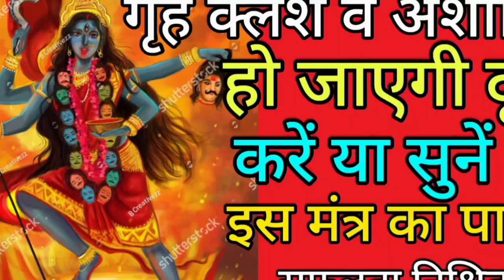गृह क्लेश दूर करने का मंत्र घर में अशांति दूर करने का मंत्र No disturbed family life.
peaceful family life
no disturbance in family life
mantra for peace
mantra for easy family life
mantra for success in family life
grah shanti mantra
grih shanti mantra
गृह क्लेश निवारण का मंत्र
गृह क्लेश में शांति
जीवन में शांति
अशांति दूर करने का मंत्र
अशांति व क्लेश दूर करें